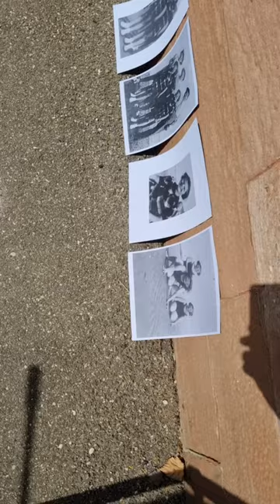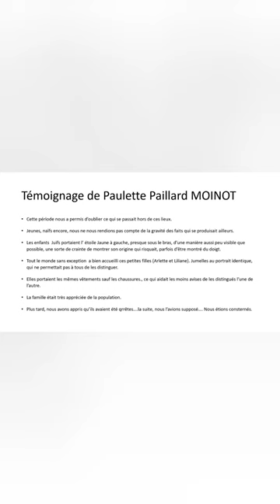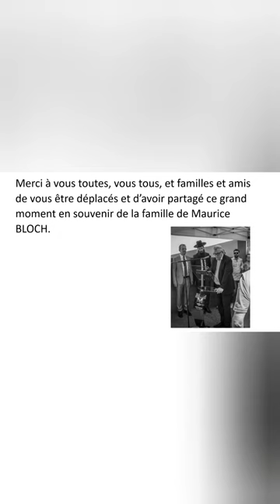Pose de pavés à Mertzwiller en souvenir de Maurice, Rose Bloch & leurs 3 filles déportées convoi 68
tous nos remerciements à:
- L’association Stolperstein 67 avec Richard Abouaf, Nicolas Laugel,
- Le vice  Pdt du consistoire Israelite du Bas-Rhin, Thierry Roos,
- M. Le Maire de Mertzwiller : Michel SCHWEIGHOFFER
- M le Grand Rabbin Harold Weill
pour leur soutien et accompagnement dans la réalisation de ce 1er projet de Stolperstein à Mertzwiller.
Remerciement à Claude Truong pour ses photographies.
merci aux habitants de Mertzwiller, M. Alter maire Honoraire et son épouse, et nos amis et familles toujours présents à nos côtés.

Maurice, né le 29 mai 1891 et de profession Commerçant, sa femme Rose BERG, née le 13 Novembre 1902 sans profession,( sœur de notre grand-père Fernand Berg), et leurs 3 filles :
Huguette , née le 2 mai 1925, coutière,
Et 2 sœurs jumelles : Arlette et Liliane née le 1 er Octobre 1930, sans profession